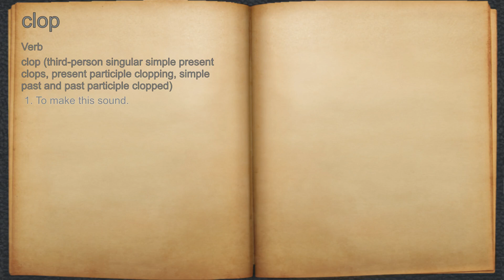What does clop mean?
A spoken definition of clop.

Intro Sound:
Typewriter - Tamskp